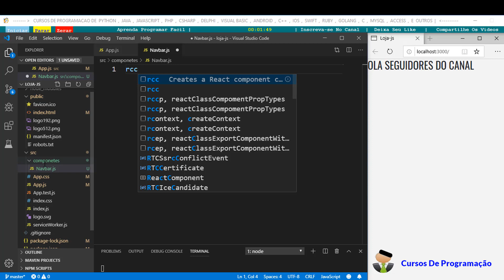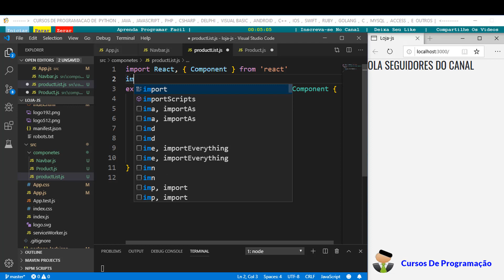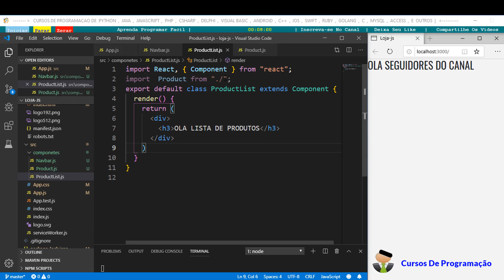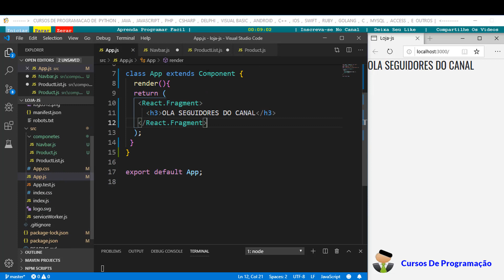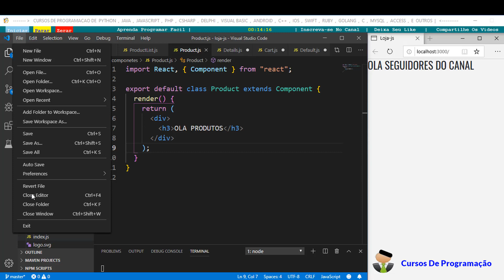Curso Programação - Criando Uma Loja Online Em React_js - 04